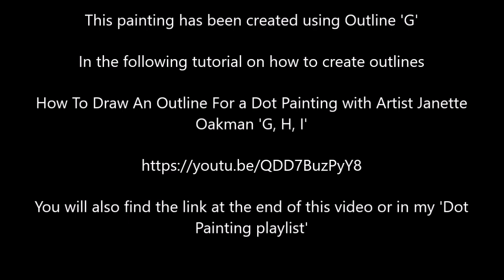Dot painting with Artist Janette Oakman 68 How To Use outline G - Symmetrical Geometric Pointillism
In this video I show you how to use outline 'G', which I showed you how to draw in my latest outline video. You can find the tutorial by following this

This beautiful painting has been created using a series of small dots using acrylic rods and dotting tools and Artiste and DecoArt  craft paints.

I have used a 20cm x 20cm Canvas Board, which I painted with black acrylic paint.

Please do subscribe to my channel as many more templates are planned for the future and for different size canvases and you will always see me using these templates in future videos.

Janette Oakman loves to bring together her love of geometric art with her new love of dot painting. Loving the work of many others, especially indigenous dot painting . People have used mandalas for hundreds of years and they have been made in so many different ways with so many different materials.

Wikipedia - Pointillism  is a technique of painting in which small, distinct dots of colour are applied in patterns to form an image